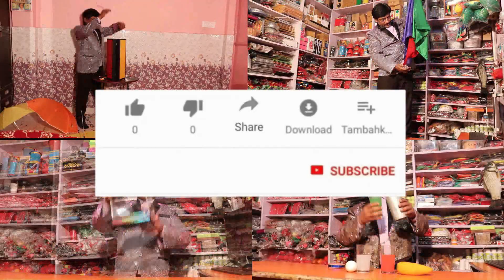Zig Zag Dove जादू से कबूतर को 3 टुकड़ों में काटना | pandit magic shop WhatsApp no.9934607159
The price of Zig Zag Dove is rs.1400

Combo Pack:-